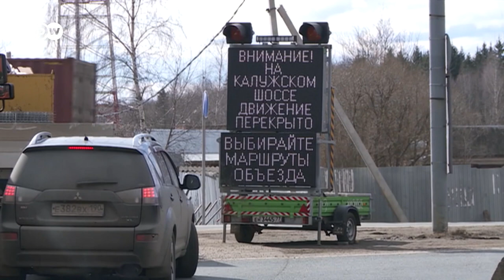Коронавирус в России: как в Новой Москве строят инфекционную больницу и что говорят местные жители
Чрезвычайные меры из-за пандемии коронавируса SARS-CoV-2 вводят все больше стран. В мире инфицированы более 265 тысяч человек. Только в Италии за сутки скончались 627 человек. Растет число инфицированных и в России. Поэтому власти Москвы решили построить инфекционную больницу. Строить ее начали буквально в чистом поле. Работы ведутся круглосуточно. Возводят ее около двух тысяч человек. Пока здесь лишь горы песка. Видно, что готовят площадку под будущие корпуса. Вместимость новой больницы составит 500 мест, 250 из них отдадут под реанимационное отделение. Кроме того, планируется приемный блок, лаборатория, детское, операционное и — в случае необходимости — родильное отделения. Строительство инфекционного центра в Новой Москве сравнивают с похожим проектом в городе Ухань, где впервые был выявлен новый коронавирус. Больницу для лечения инфицированных в Китае построили за 10 дней. В Москве всех с подозрением на короновирус везут в новую инфекционную больницу. Находится она в Коммунарке. Сдали ее совсем недавно. Во многих корпусах еще идут строительные работы. От Коммунарки до Голохвастово примерно 30 километров по Калужскому шоссе. Мобильный госпиталь станет дополнительным к стационару. Открыть его планируют в начале апреля.